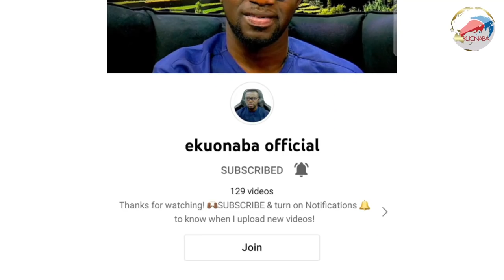Akua Kyeiwaa replies critics! about banku selling issue